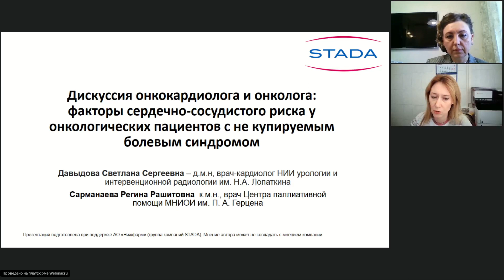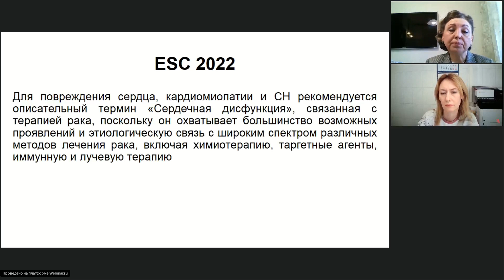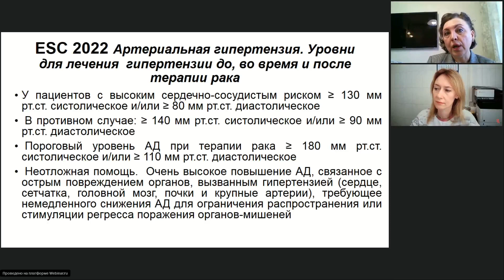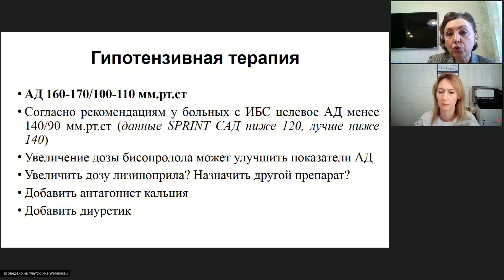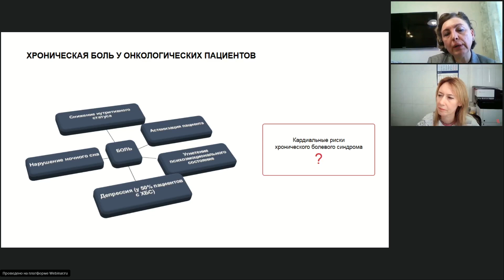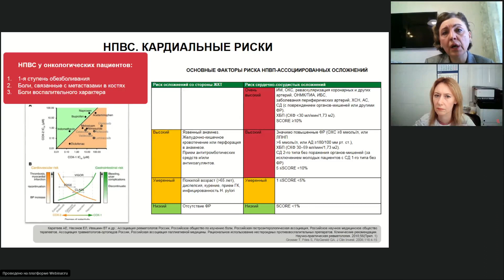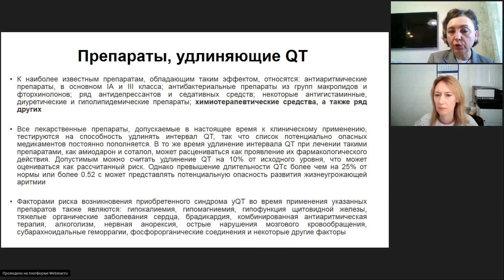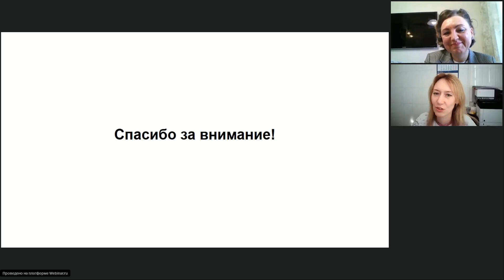Боль – не проблема: как разорвать этот стереотип? (вебинар 6 апреля 2023)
Дискуссионный онлайн-клуб «Боль – не проблема: как разорвать этот стереотип?»
– Дискуссия онкокардиолога и онколога: факторы сердечно-сосудистого риска у онкологических пациентов с некупируемым болевым синдромом